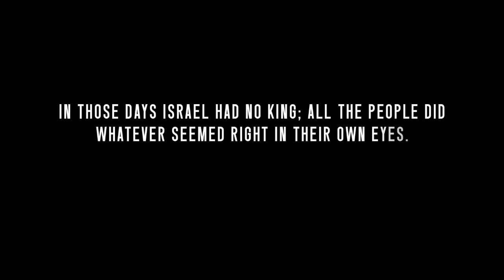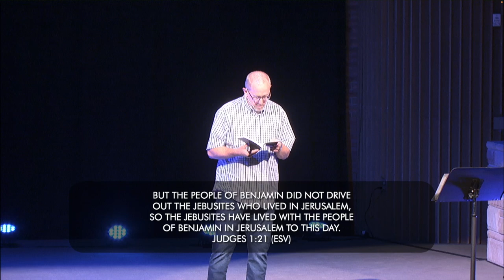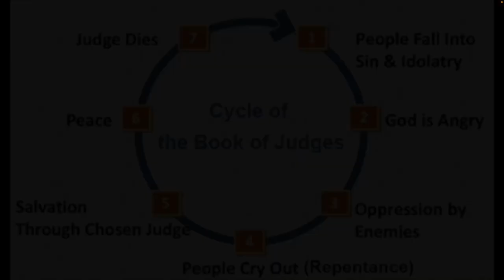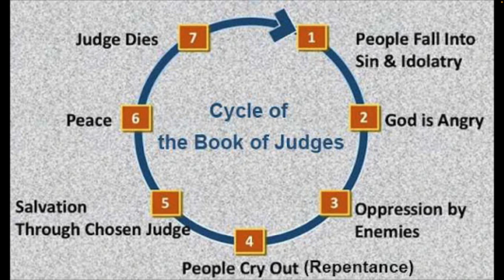Message 2024 07 07